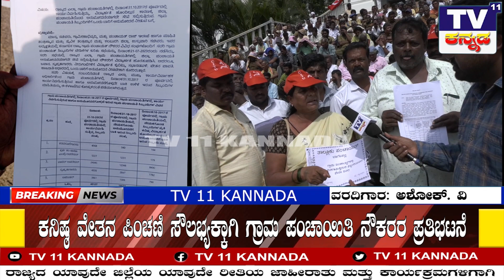ಕನಿಷ್ಠ ವೇತನ ಪಿಂಚಣಿ ಸೌಲಭ್ಯಕ್ಕಾಗಿ ಗ್ರಾಮ ಪಂಚಾಯಿ